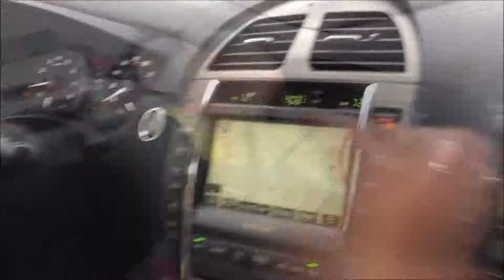Hellyer Vlog 5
2014
Hellyer & Hart
UK UofL Football Game